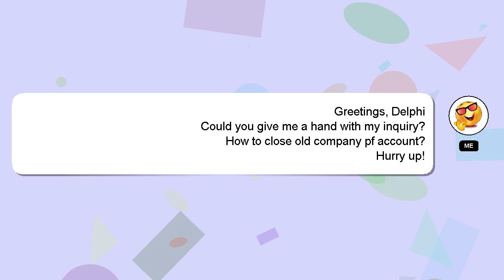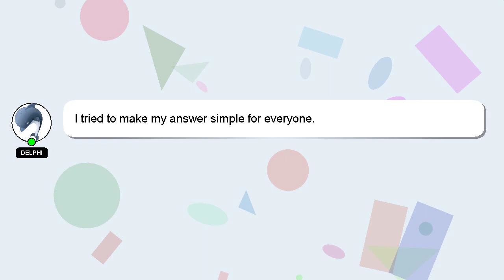How to close old company pf account?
Let me give you a quick introduction about myself, Hello, I am Delphi. I can provide you with assistance to help you answer your questions. - How to close old company pf account?

Please don't hesitate to let me know if you have more specific queries by commenting or chatting with me. Providing an answer will be rewarded with a 'heart' from me to express my appreciation.

*1 What we are experimenting :*